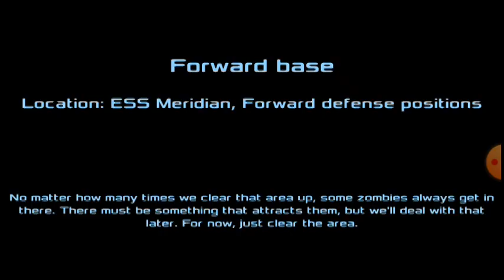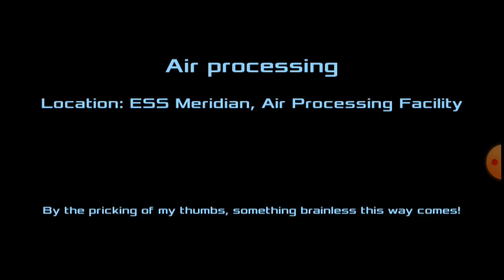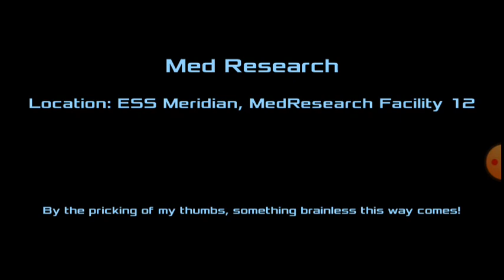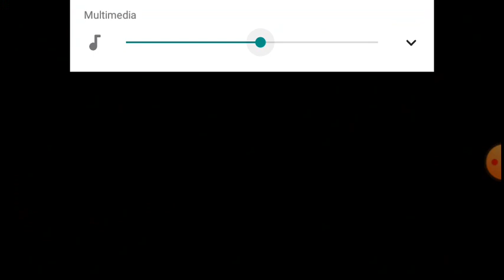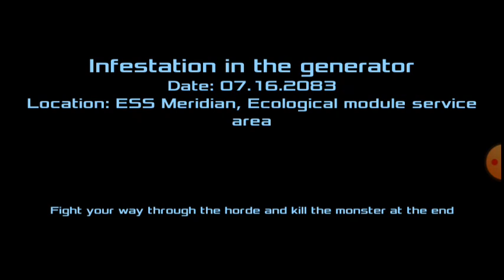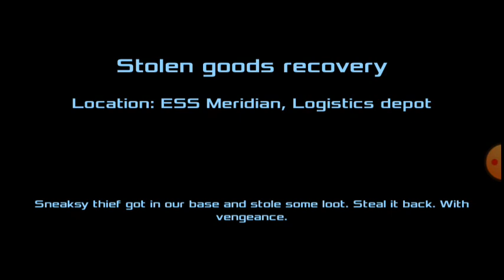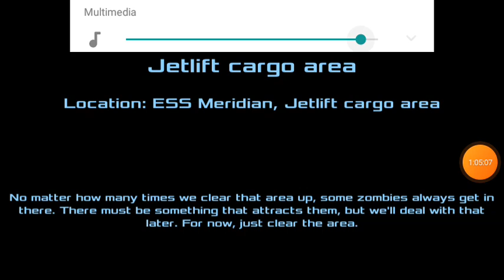DEAD EFFECT 2 PART 12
my name is junior dusuchett yotuber from venezuela publicity marketing and racer
follow me in social media.